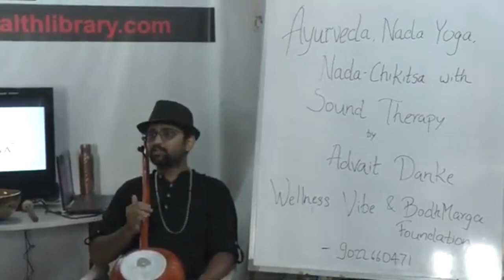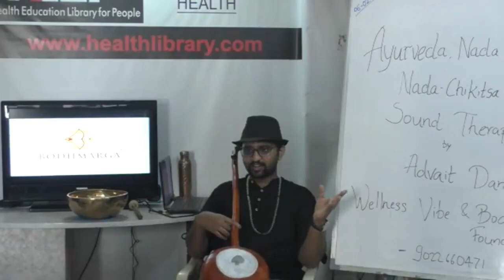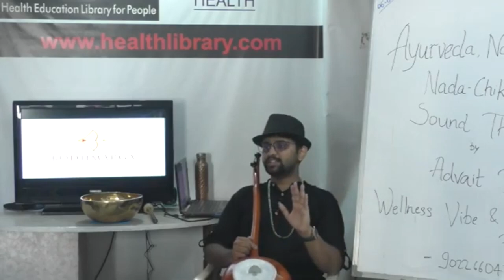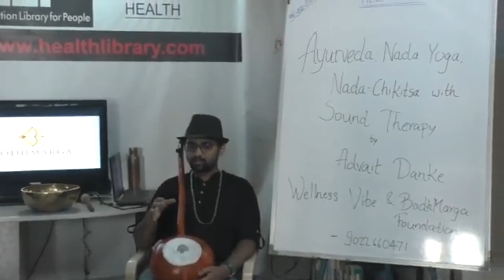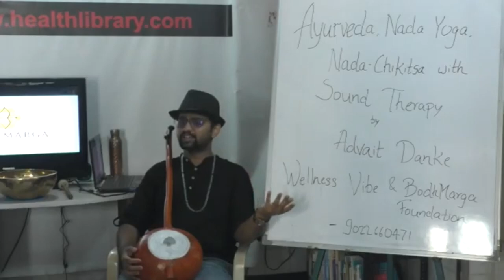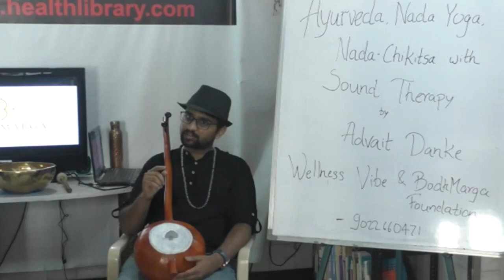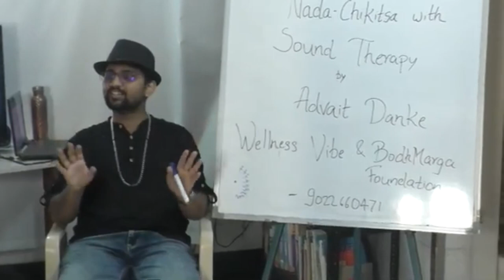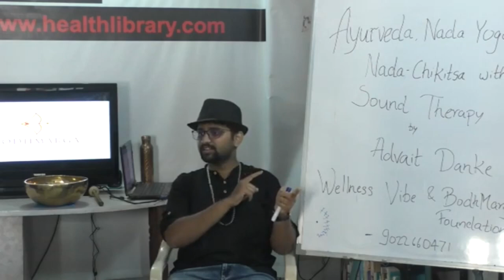Ayurveda, Nada Yoga, Nada-Chikitsa with Sound Therapy for Health, Love & Prosperity by Advait Danke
Since centuries Sound & Nada Yoga has been utilized for healing and consciousness transformation. We at BodhMarga Foundation & Wellness Vibe, celebrate World Sound Healing Day!

The purpose of World Sound Healing Day is to:

1). Raise Our VIBES & Grow Spiritually!
2). Heal Our Planet!
3). Heal Our Waters!

Immerse yourself into the talk on Ayurveda, Nada Yoga, Nada-Chikitsa with Sound Therapy for Health, Love & Prosperity by Advait Danke

In this video, understand,
• The importance of Ayurveda, Nada Yoga & Siddha Sound Therapy for enhancing our health & well-being

• Why do we need Cleansing & Detox in our lives as per Ayurveda?

• How Nada Yoga & Siddha Sound Therapy can help us transform our negative emotions, thoughts, moods & stuck patterns (Sanskars) and help us to grow in Love?

• And much more covering the domains of Guru Tattva, Sound Healing, Music Therapy, Yoga & Meditation.

Essence of Life Audio Podcast by Advait Danke | BodhMarga Foundation | Wellness Vibe

About Siddha Master & Nada Yogi Shri Rivesh Vade -
• Empowered by Nada Yoga and immersed in devotion, Nada Yogi Rivesh Vade has carved his path to the Inner Self and continues to help people in their spiritual well-being. He is a pioneer in sharing the ancient art of Sound Therapy in India. Rivesh has helped many people recuperate from their physical, mental, and emotional turmoil by harnessing the power of sound therapy.

About BodhMarga Foundation -
• BodhMarga Foundation is committed to achieving human well-being, by sharing tools and methods to enable them to reclaim their basic nature of Love & Bliss. Realization of Dnyaneshwari & Gita through Nada Yoga, Siddha Yoga, Kundalini Yoga & Bhakti Movement.
• At BodhMarga, our main aim is to free people from the trap of ignorance and bring them on the path of Devotion, Awareness & Enlightenment.

About Wellness Vibe -
• Wellness Vibe hosts life-transformational seminars based on ancient esoteric & scientific practices. We provide meditation soundtracks for transforming people's health & well-being through sound, frequencies & vibrations.
 • Wellness Vibe conducts workshops & retreats across the world on where we work on removing patterns, fears and stuck emotions using the ancient esoteric practices and correct sound frequencies. This empowers the participants with methods and abilities to remove all road blocks and attain peace, prosperity and success. After attending to our workshops, many people have seen a dramatic shift in their consciousness, career, finance, relationship, health and many other aspects of life.

Connect with Rivesh Vade & Wellness Vibe -